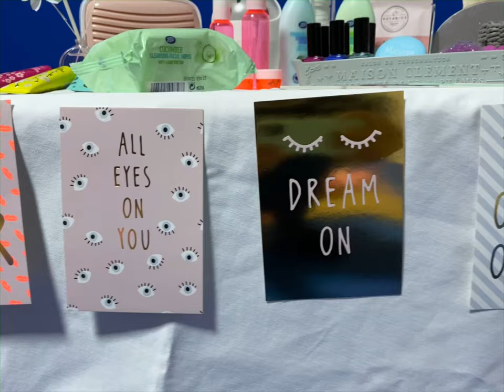Pajama Party Sleepover, Picnic and Spa themed set up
Friends are the people you turn to when you need to talk or if you simply want to laugh. Friends are always there for you through thick and thin. If you’re looking for a way to enjoy with your BFF and to show how much they mean to you, this themed set up idea is best for you!

▼ Please click the description button to read the guideline on using the song as your bgm!

✔️ Free range of use: YouTube, Facebook, Instagram, Kakao TV, Naver Blog, Naver TV, Twitch and personal live broadcasting platform
✔️ Prerequisites for free use: Leave the source and link in the user's video post (in the case of Instagram, state the source clearly on the description instead of tagging)
✔️ Allowed range of monetization when using free: limited to advertising revenue subject to certain subscribers or views
✔️ Any use outside the scope of free use is impossible, and even if it falls within the scope of free use, it is not possible in all cases related to commercial activities beyond the scope of profit generation (paid use available)
✔️Can be used in contests, businesses, organizations, etc., but not for videos whose purpose of the contest or content (video) is for the purpose of promoting businesses, institutions, organizations, products, etc.
✔️ Game applications, advertisements, movies, etc. are all unavailable (paid use available)

This song is available in any of your videos, but you must include the following in your video description.

⚠️ Absolutely prohibited
‧ Transferring music to other people, such as individuals, organizations, companies, or sharing & uploading to public places is prohibited
‧ Independent posting for the purpose of sharing sound sources other than the use of background music, providing it to a third party as a streaming service, or selling it in the form of music or record is prohibited
‧ Playing sound sources in public places or releasing played sound sources
‧ The copyright of this video (music) belongs to [Saetbyul Daystar], and unauthorized upload of video (music) is prohibited.
When sharing music, please use the YouTube video link.